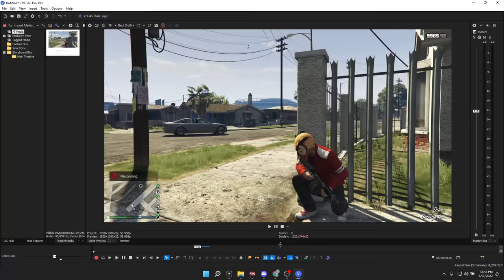Gmod Amber Heard Vs Johnny Depp Behind the Scenes and Bloopers!